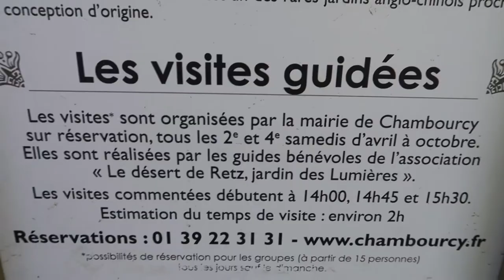VLOG#3 : Lever de soleil sur les coteaux de la Seine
Bienvenue sur la chaine Youtube des Explorers. Aujourd'hui, appareil photo en main, on part explorer la réserve naturelle des Coteaux de la Seine dans le Val d'Oise

- Pour nous suivre et découvrir pleins de supers lieux insolites et sauvages en France !

- Compte Instagram perso ^^

On se retrouve très prochainement pour de nouvelles vidéos !

Musique